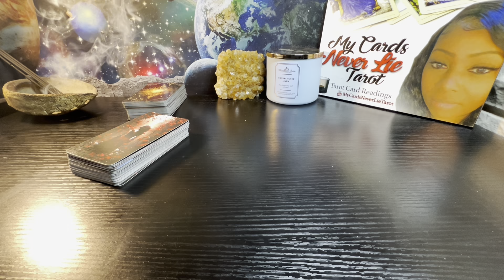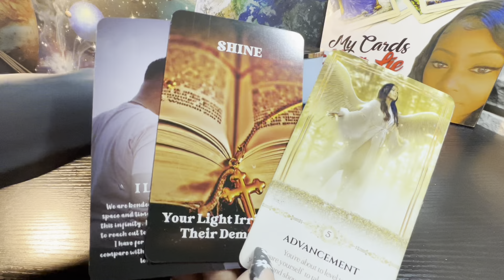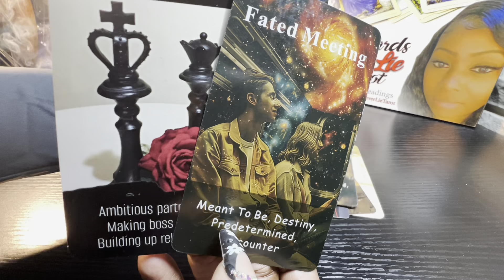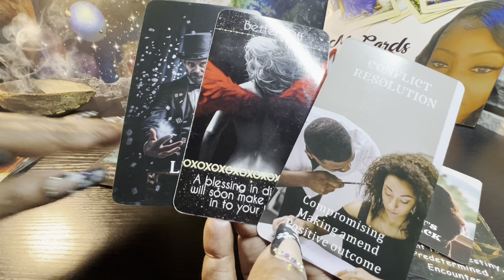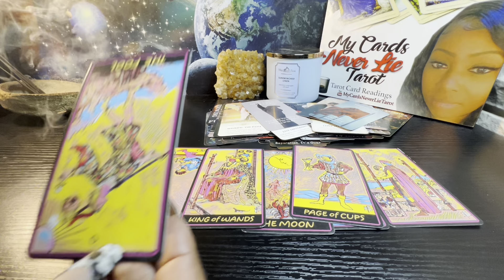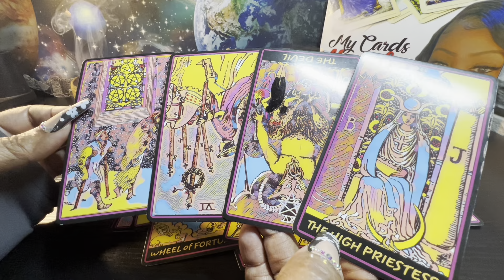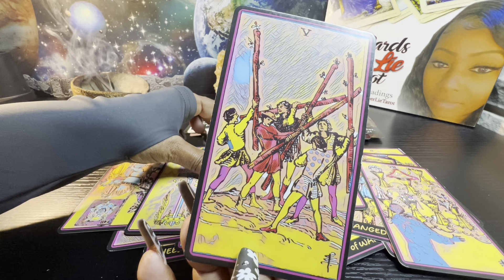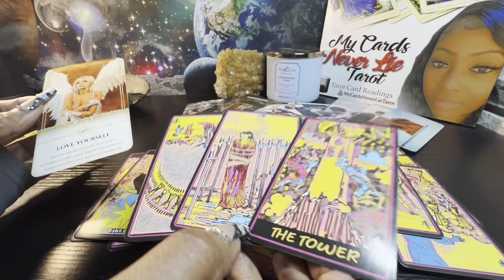THEY'RE BLOCKING UR BLESSINGS‼️ DON'T LET THEM KEEP U FROM FINDING REAL LOVE. THEY'RE SCARED 2LOSE U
***CLICK THE JOIN BUTTON TO BECOME A MEMBER AND GET EARLY ACCESS TO SPECIAL CONTENT AND VIDEOS POSTED ON THIS CHANNEL